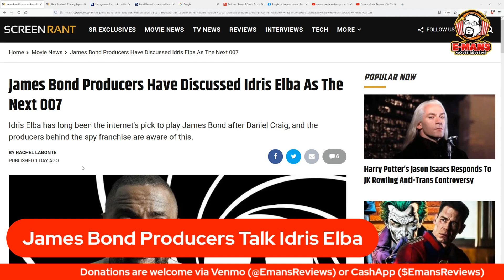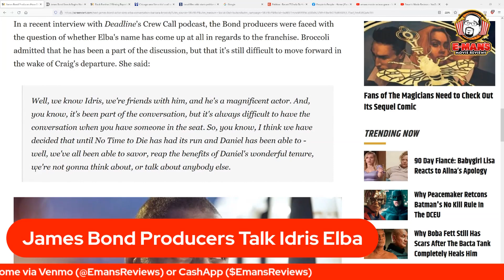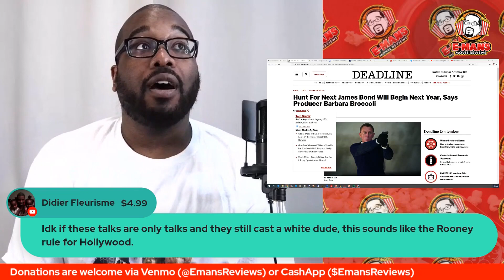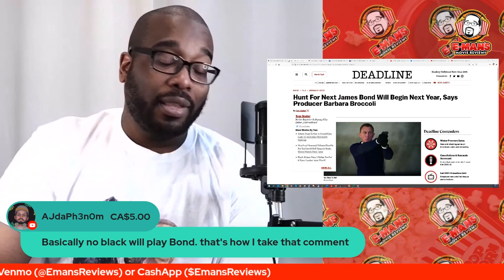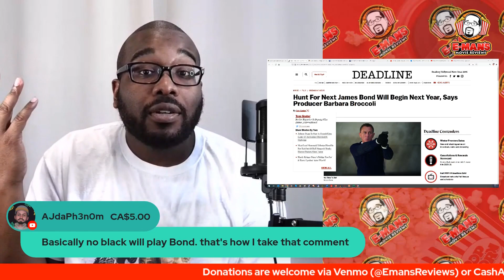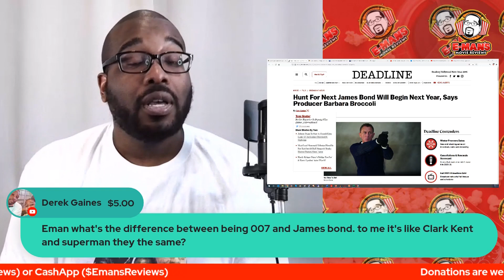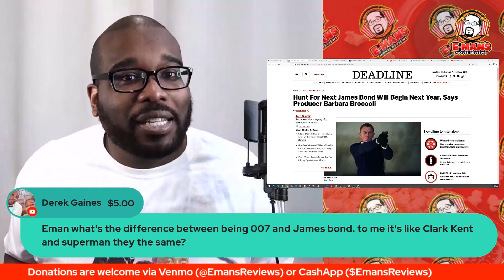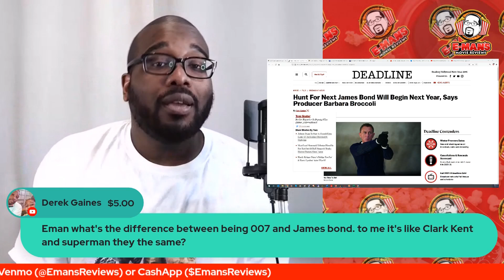James Bond Producers Considering Idris Elba | Is It Too Late?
In this replay of our live chat, James Bond producers have said that Idris Elba is under consideration in being the next James Bond. Is it too late? Do you think he'd be a good fit as the next Bond? Weigh in your comments below.